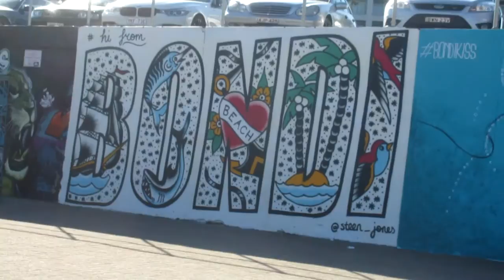Travel Vlog - Sydney 2015 - Part 2 - Bondi Beach Experience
First Bondi beach experience.
March 2015.